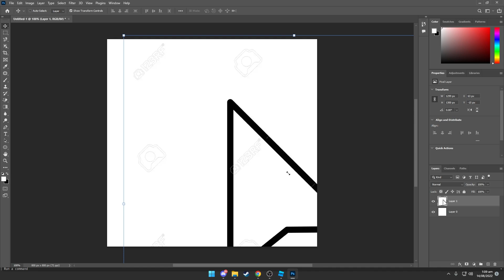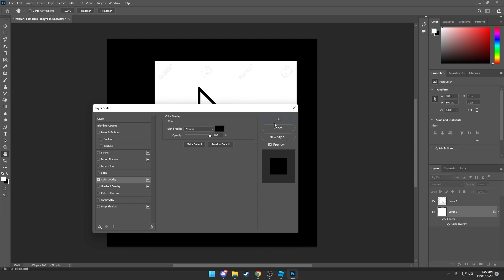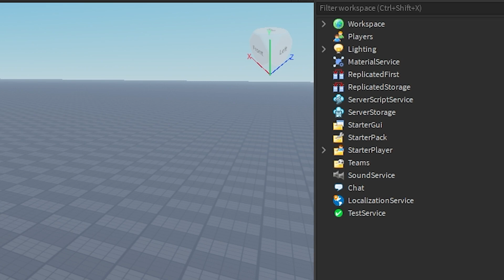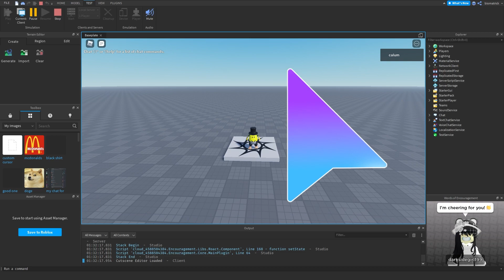How To Create A Custom Cursor In Roblox Studio (2022)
🐾Social Media🐾

🐾Credits🐾

👉Roblox is the best place to Imagine with Friends. With the largest user-generated online gaming platform, and over 15 million games created by users, Roblox is the #1 gaming site for 8 to 18 year olds. Every day, virtual explorers come to Roblox to create adventures, play games, role play, and learn with their friends in a family-friendly, immersive, 3D environment.👈

👉You can access Roblox on PC, Mac, iOS, Android, Amazon Devices, and Xbox One. Roblox adventures are accessible from any device, so players can imagine with their friends regardless of where they are.👈